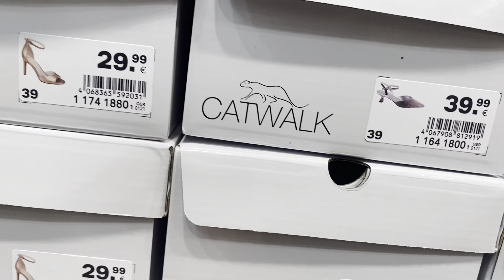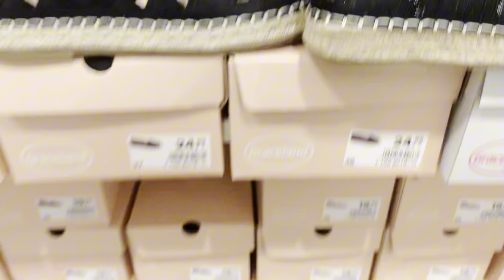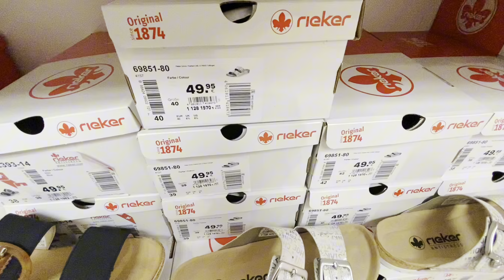DEICHMANN Women’s new collection May 2024